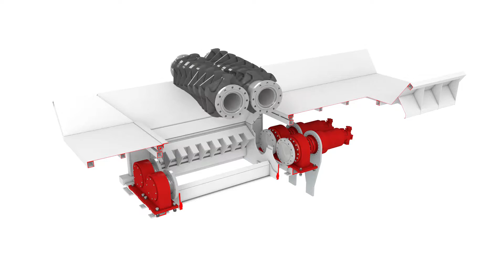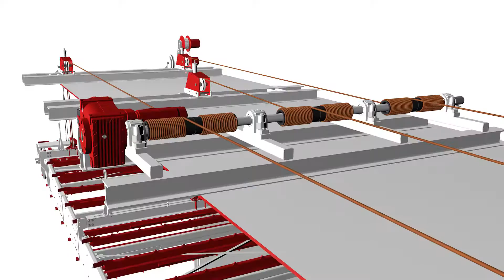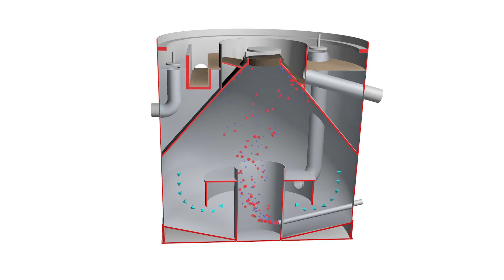Werbefilm Breitband 25fps